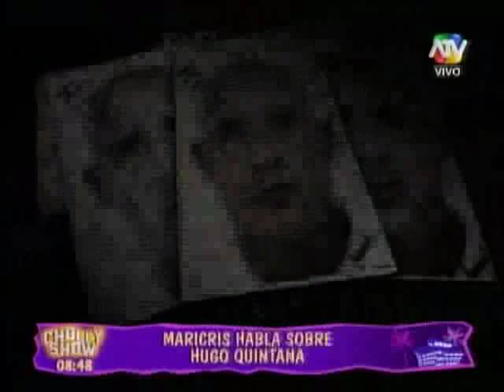Maricris Rubio habla sobre empresario asesinado